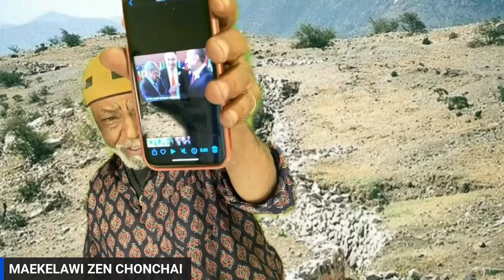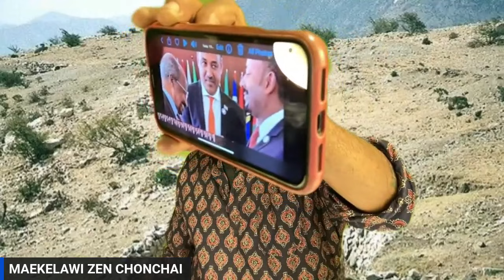ABIY & USMAN//ኢትዮጵያዊያን ይቕረ ምሕታት ካብ MUSIVINI ተዝምሃሩ